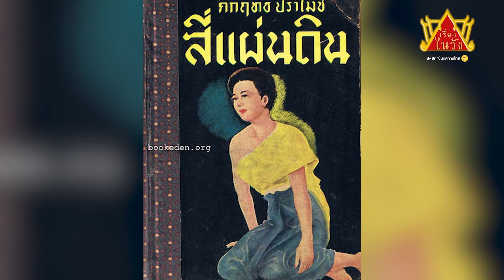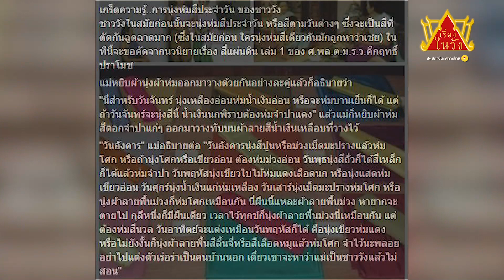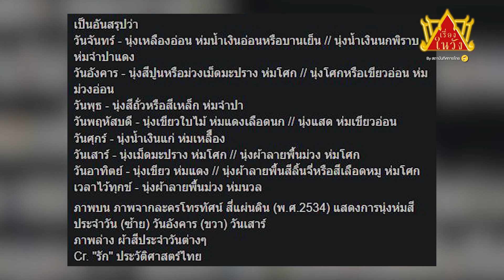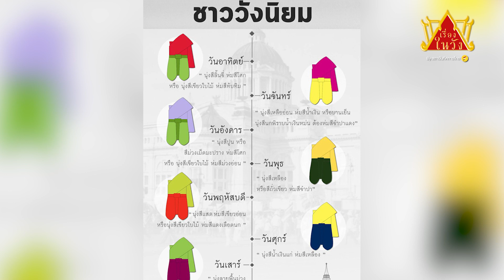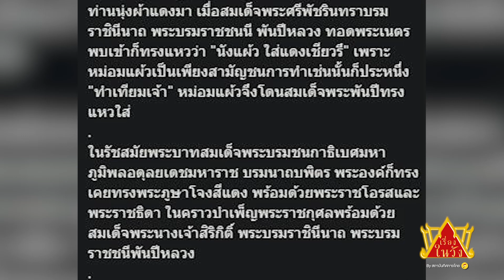การนุ่งห่มสีประจำวัน ของชาววัง